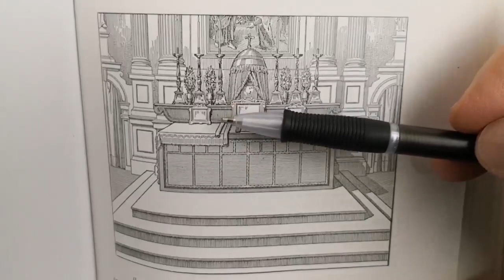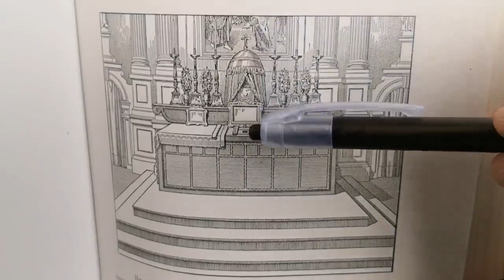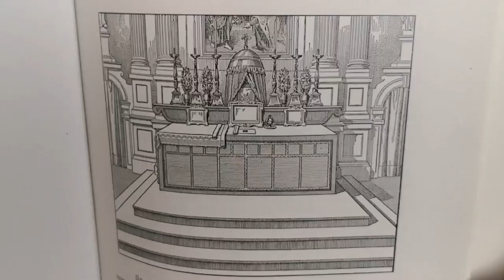Don Enrico M. Roncaglia - Gli ornamenti permanenti dell'altare